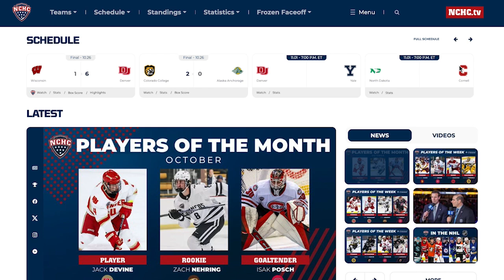NCHC Morning Skate - Nov. 1-2, 2024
November NCHChockey is here! Get ready for the weekend's action with the latest edition of the Morning Skate!